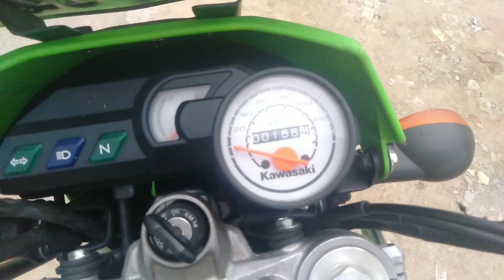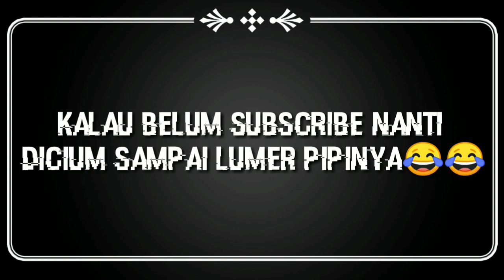REVIEW MOTOR KAWASAKI KLX 150 2017 JANGKUNG & GAGAH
Mereview motor Kawasaki KLX 150 2017 Full Option.
Ini motor sudah di option teman-teman jadi terlihat sangat jangkung dan gagah. Yg sangat berpengaruh yaitu ban sama velg nya di ganti sama yg ukuran lebar yang bikin si motor jadi jangkung. Shockbreaker depan dan belakang juga sudah di ganti. Halu-halu nya juga sudah di ganti.
Motor ini idaman bagi setiap pria yg hobi trail adventure. Yang belum punya bisa langsung datang ke Bandung dengan alamat JL Raya Soreang No 456 - Soreang
Atau langsung hubungi kami:

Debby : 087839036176